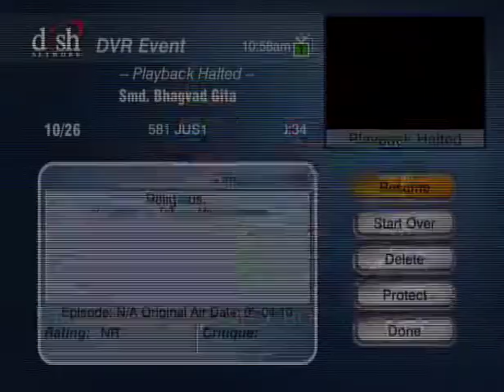.HH Sankhya Swami Maharaja 27D Gita lecture in America